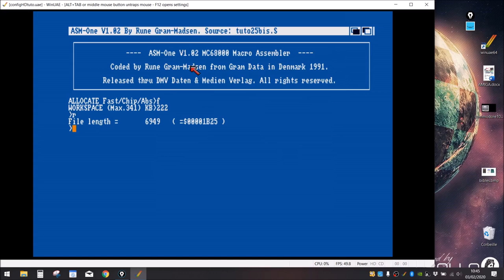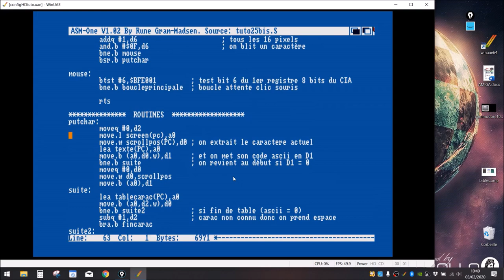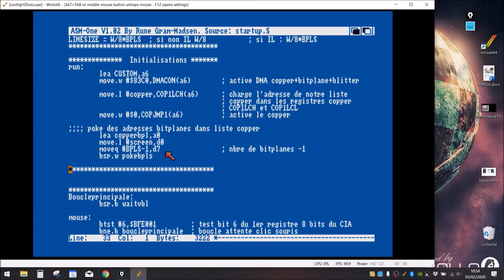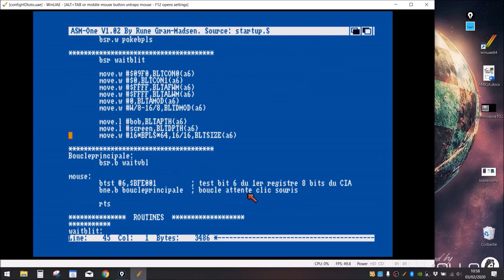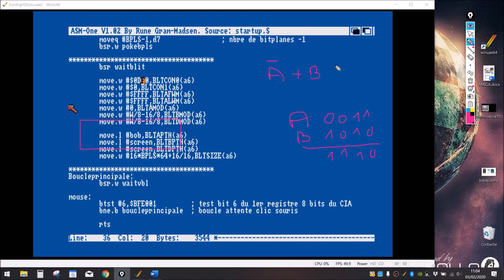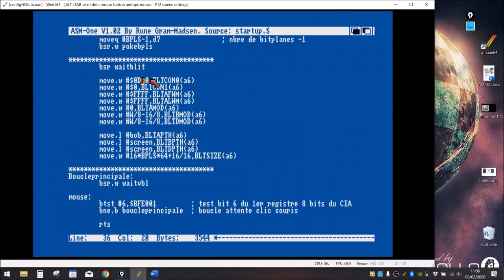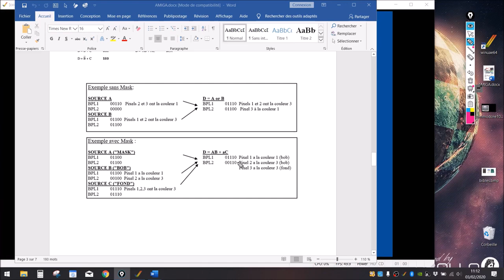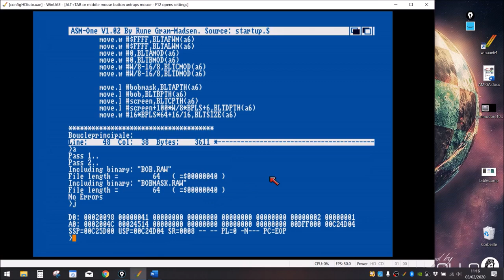tutos assembleur demos amiga 26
On attaque les minterms du blitter !

Liens vers les fichiers : cf. videos 1 et 10